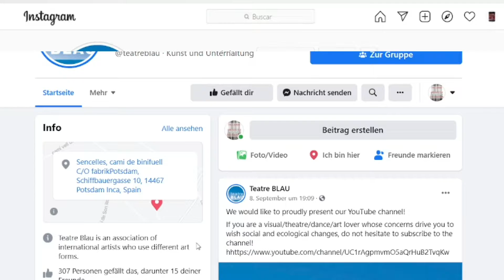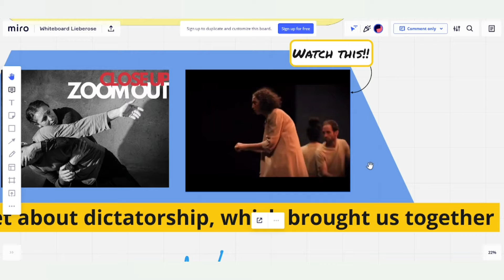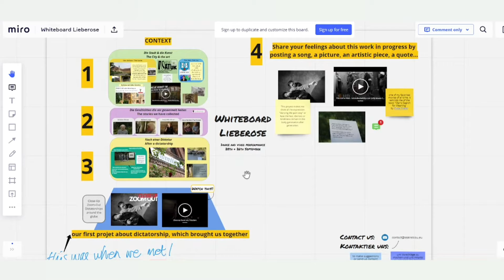How to Whiteboard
Ein Tutorial zu unserem Projekt "Whiteboard Lieberose"

Mit dem Projekt „Whiteboard Lieberose“ möchte teatreBLAU in Kooperation mit der Ausstellung für zeitgenössische Kunst ROHKUNSTBAU im Schloss Lieberose verschiedene Momente deutscher und europäischer Geschichte beleuchten.

Als Inspiration für diese Erinnerungen dient Lieberose und seine Geschichte. Wie verarbeiten wir Geschichte und ganz persönliche Erfahrungen? Wie schreibt sich Geschichte, die wir erleben, in unser Gedächtnis ein? Wie wird Geschichte in unseren Körper geschrieben? Welche Geschichte bleibt in unseren Familien; Was bleibt von Demütigung oder Erfolg?

Zentraler Bestandteil des Projekts ist ein sogenanntes Whiteboard, eine digitale Tafel. Auf dem Whiteboard wird gemeinsam mit den Bewohnern von Lieberose und internationalen Künstlern eine digitale Recherchesammlung entwickelt. Auf diese Weise trägt das Whiteboard zur Entstehung dieser internationalen künstlerischen Tanz- und Videoperformance bei. Es werden Jugendliche und Erwachsene aus Lieberose, New York und Spanien einbezogen. Und Jede und Jeder kann mitmachen! Jeder kann seine Geschichte, Erfahrungen und Überlegungen interaktiv einbringen. Dies ist möglich in Form von Textbeiträgen, Fotos, Erzählungen, Zeitungsartikeln etc.

Wir sind gespannt Ihre/Eure Geschichte zu hören!

Regie: Ruben Manuel Gonzales
Stimme: Charlotte Heyse